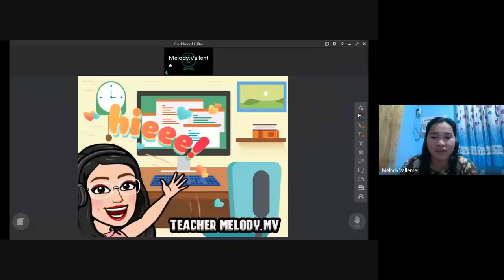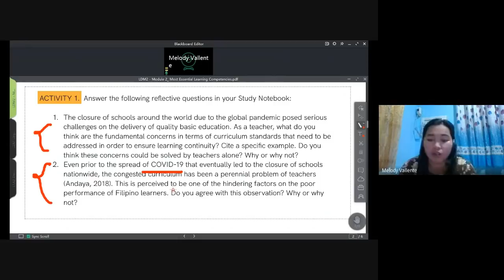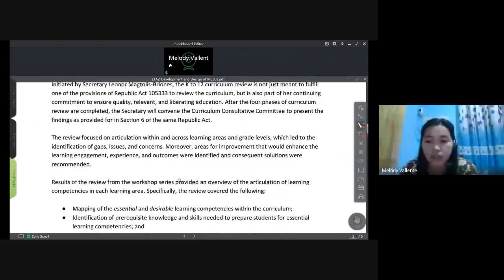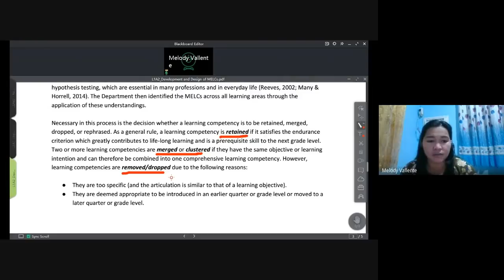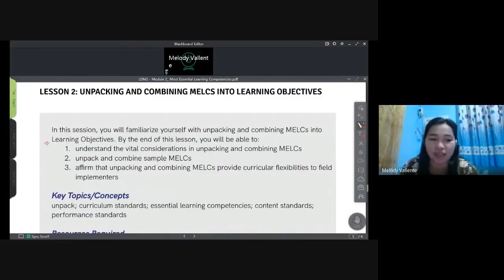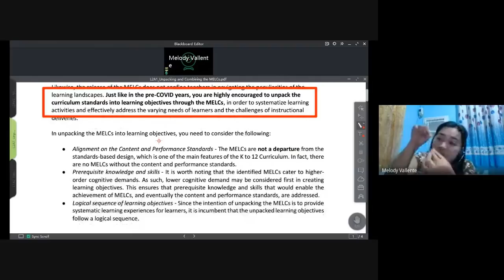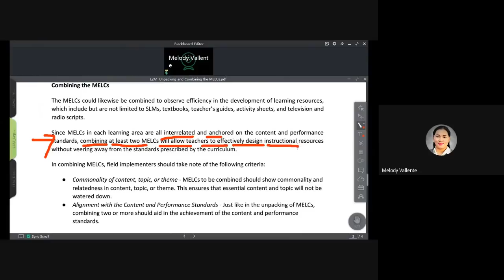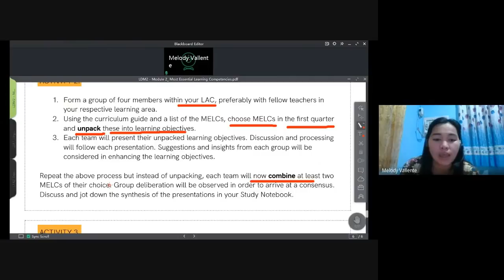LDM2 - MODULE 2 Most Essential Learning Competencies (Lecture Video)